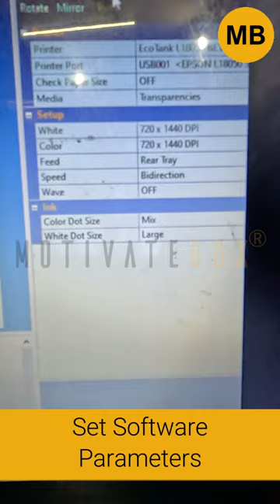Transform your designs into vibrant prints with DTF on our converted epson L18050 printer! 🎨